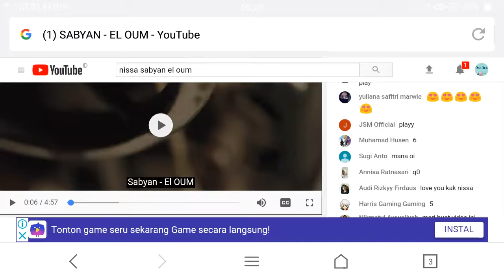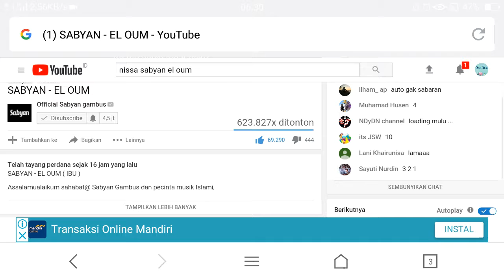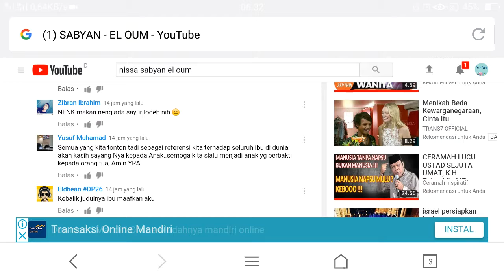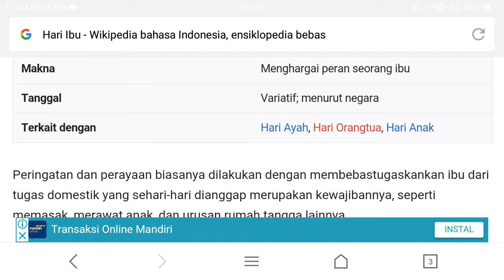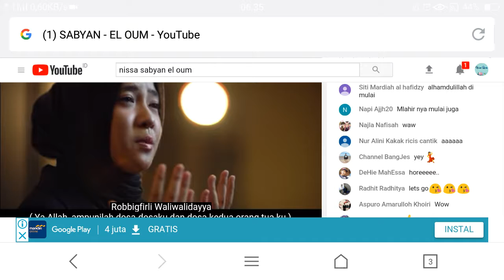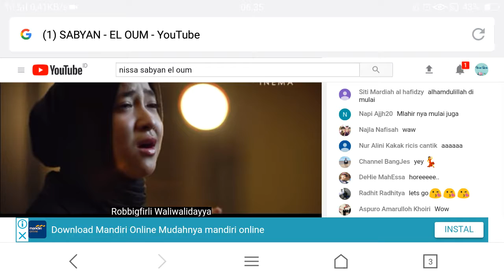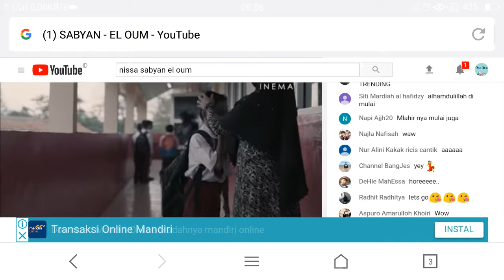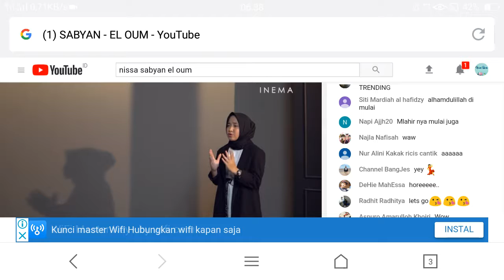di Hari ibu nissa sabyan uplod lagu terbarunya EL OUM | PODCAST | SPOON RADIO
Kemaren hari ibu...

Gimana kalian udah bikin bahagia ibu kalian belom gengs 🍃😔